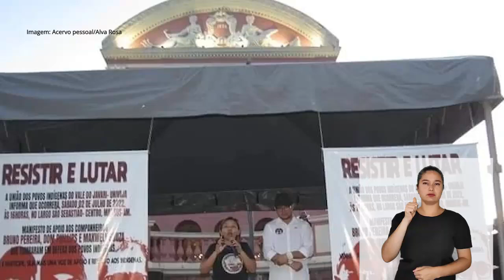PALAVRA DE MULHER| Alva Rosa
PALAVRA DE MULHER 2024

Luta, reflexão e resistência. O 08 de março é uma data que destaca as pautas das mulheres. E como você, mulher, definiria essa data?

Neste episódio do especial Palavra de Mulher, você conhece a palavra da professora Alva Rosa, primeira mulher indígena a receber o título de doutora na Ufam.